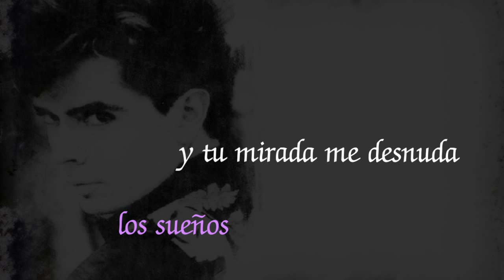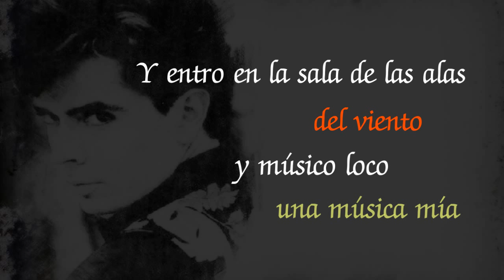Francesc Picas - AFK (letra)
Letra de uno de sus temas inéditos (1992)